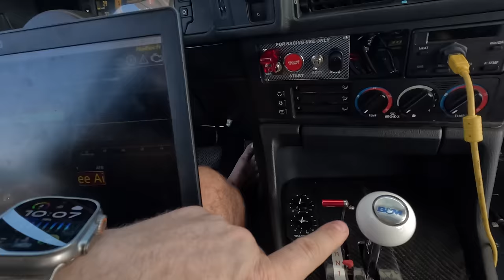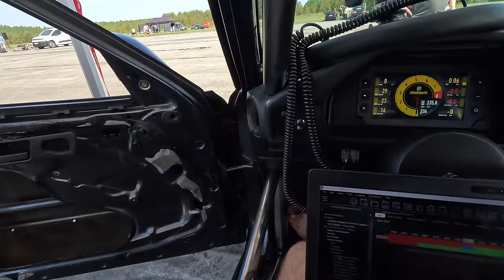2JZ E34 EDRA TESTDAY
Drag racing season starts. First on track tests after the dyno.

Dragi hooaeg algamas. Esimesed rajapealsed testid pärast dyno